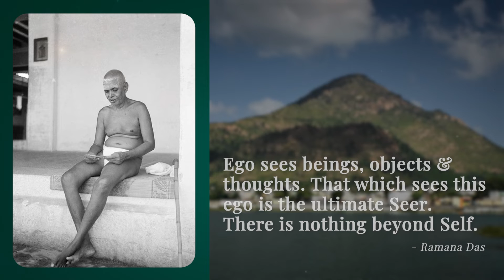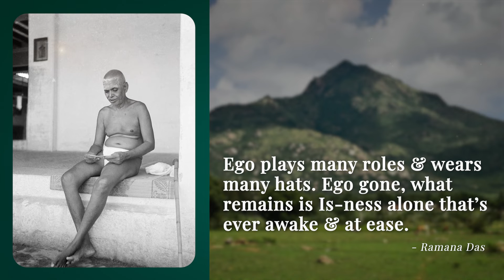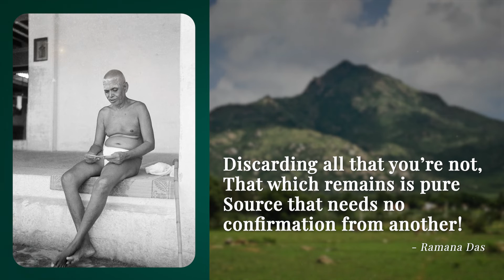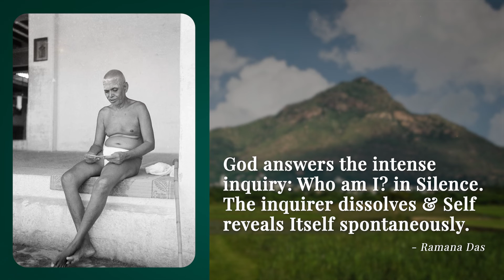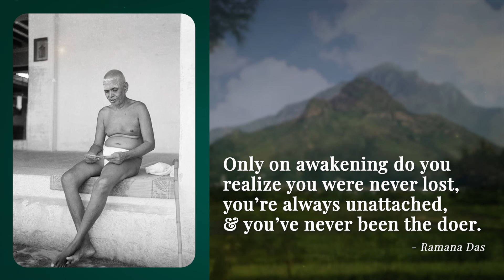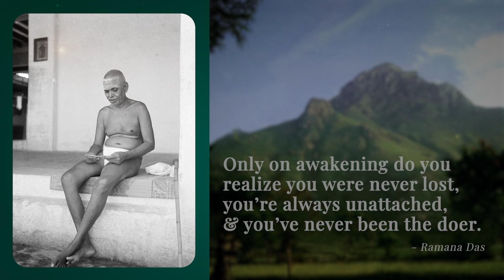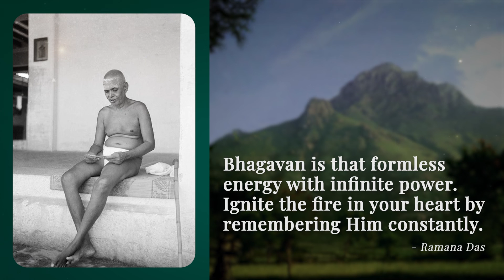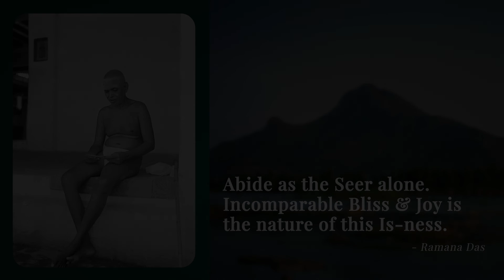447. Bhagavan Ramana Satsang - Seer and the Seen.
31st Aug 2022